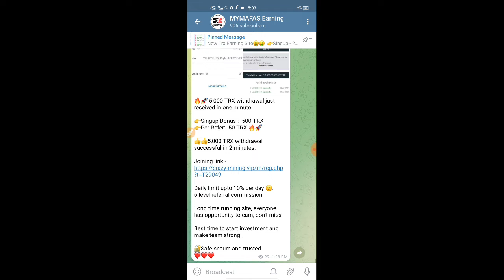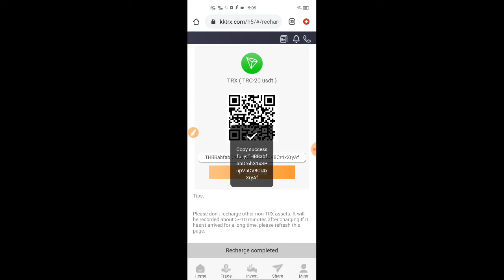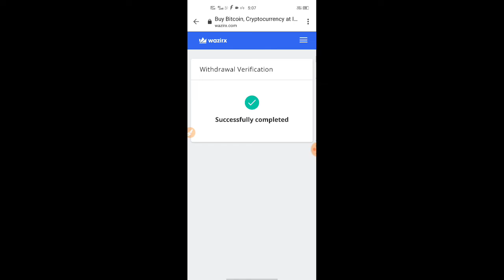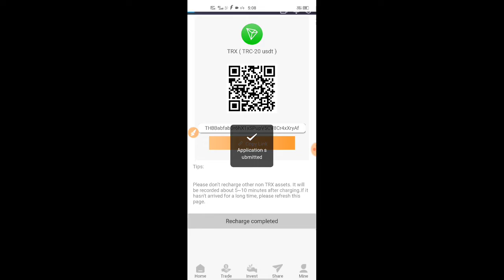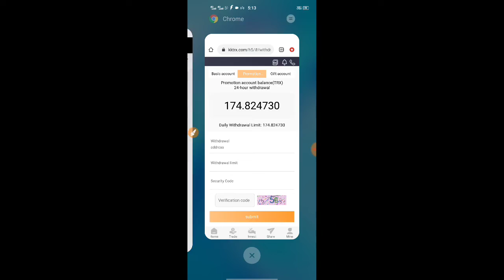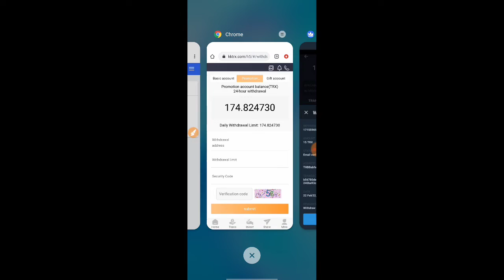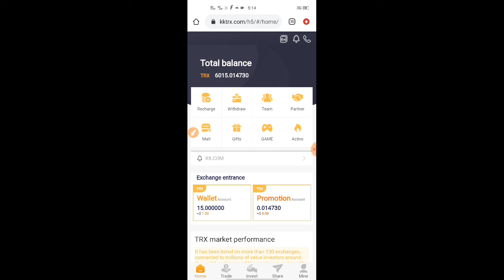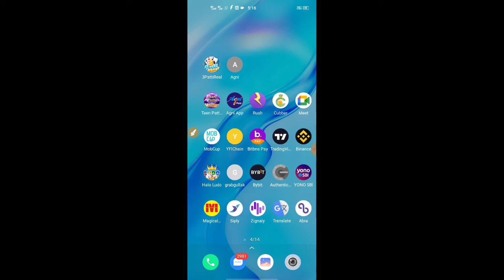KKTRX Payment Proof|KKTRX Live Withdraw|How to deposit TRX on KKTRX.COM Website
Hello Friends, in this video I have explained full explanation,all details of KKTRX App/Website.

(Note:-Invest In Your Own Risk)

Invitation Code:-74707 (If Required)

Refer Code-13036 (Must Enter Refer Code to get ₹50 Singup Bonus ₹50)